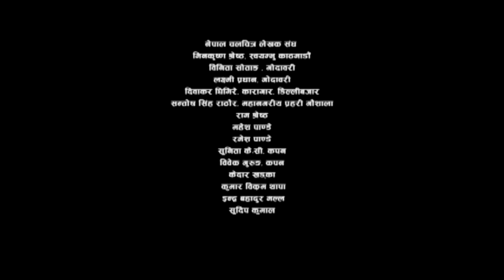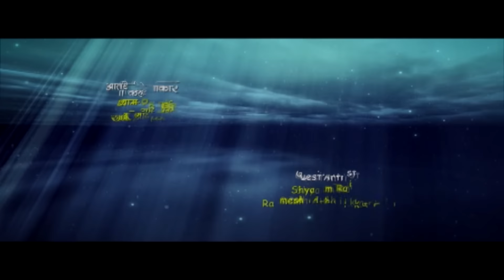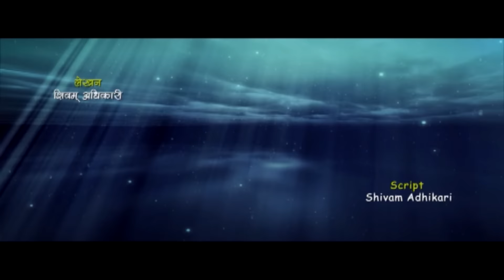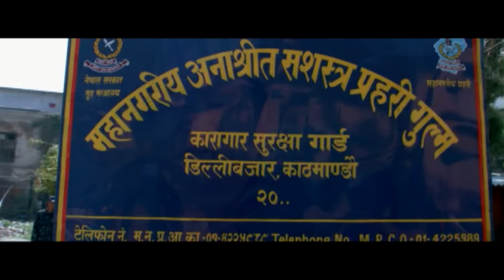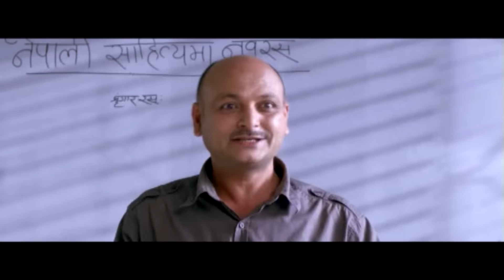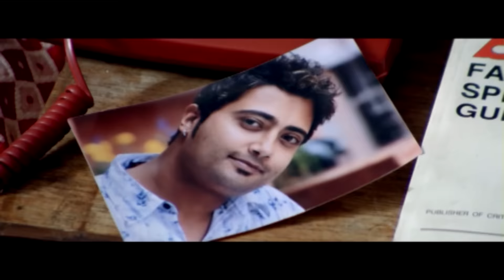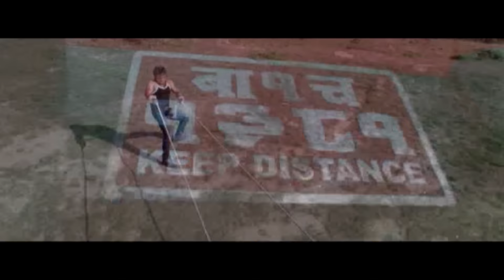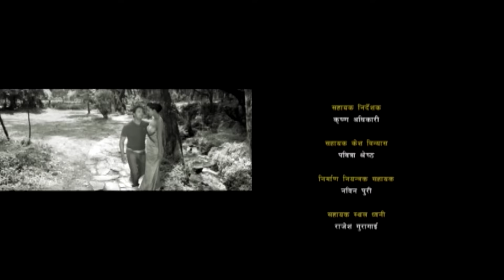HAMRO MAYA JUNI JUNI LAI- MOVIE | Shree Krishna Shrestha, Rekha Thapa, Neeta Dhungana, Mukesh Dhakal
Movie: "Hamro Maya Juni Juni Lai"
Director: Hrishi Neupane
Producer: Gopal Pandey,Ganga Poudel
Cast: Shreekrishana Shrestha,Mukesh Dhakal,Nita Dhungana,Rekha Thapa etc.
Kabil Films Pvt. Ltd.
This Nepali Movie" Hamro Maya Juni Juni Lai" is Copyright by Budha Subba Digital Pvt.Ltd. & Budha Subba Music Center.